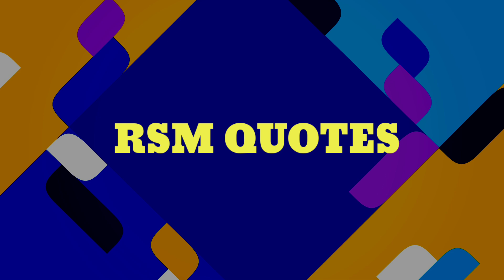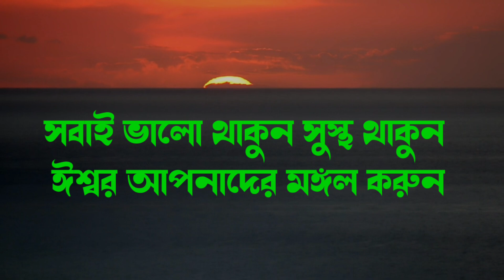Best Bible Motivational Quotes in the God.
Best Bible Motivational Quotes In Bengali. Words of God.

Powerful Bengali Motivational Speech In Bible.

Best bengali motivational Speech In the Bible.

           জয় যীশু 🙏🙏🙏🙏

Created By

biblequotes
Bible speech
Bible ukti